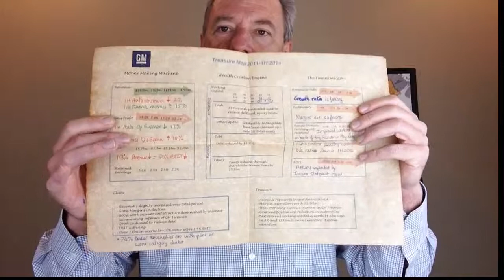Introduction to the SBTI financial mastery course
Video 2. Using financial statements to create and deliver high value lean projects. You know your projects are valuable and create value. But do others feel the same.

There is an easy solution. One that’s used by every business on planet earth. The financial statement.
The one thing that financial statements do is that they are a universally recognized way to measure performance. Using financial statements to communicate your project value automatically ensure the executive suites understanding and adoption.